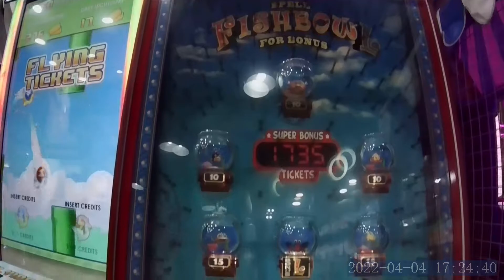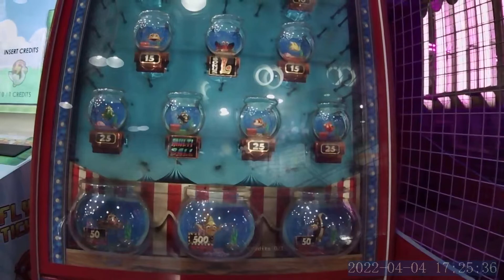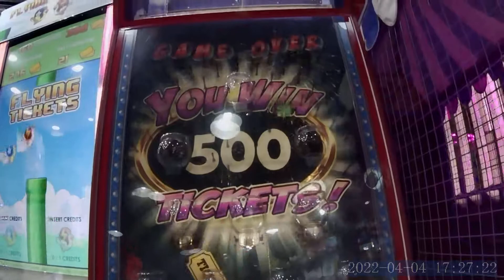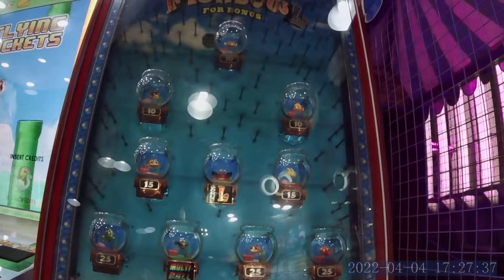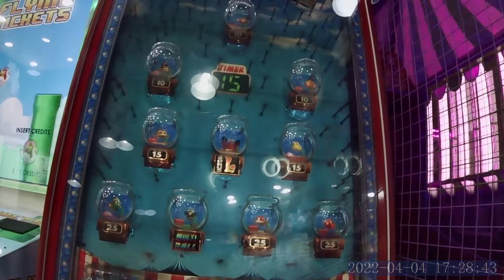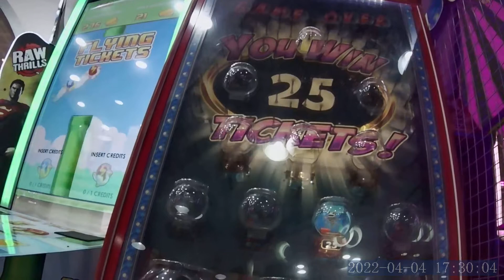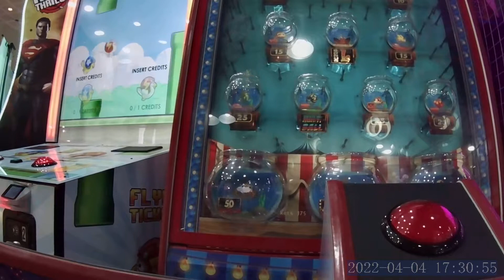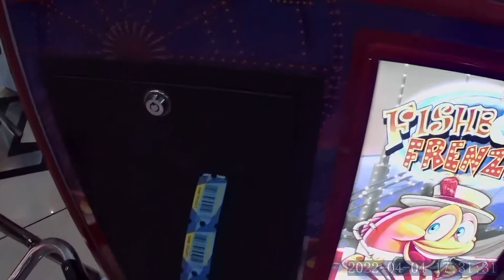AWESOME JACKPOT HIT FISHBOWL FRENZY ARCADE TICKET GAME! AT TIMEZONE G4 AYALA